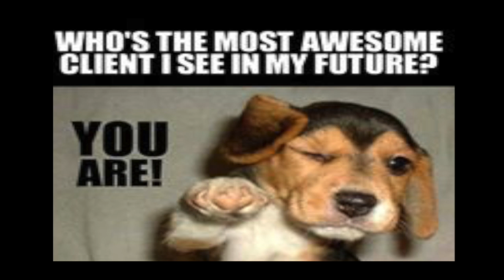a2sCLIENT VIDEO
This video is about a2sCLIENT VIDEO